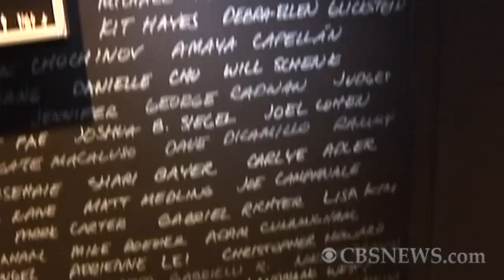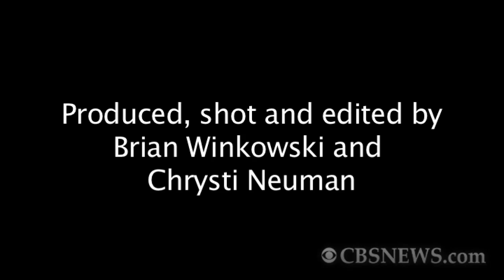What Happens When: A restaurant experiment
A restaurant in New York City's SoHo district changes its menu and decor every month.